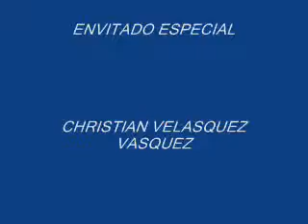I HATE MOVING !! AUGUST 30, 2009 PART 2